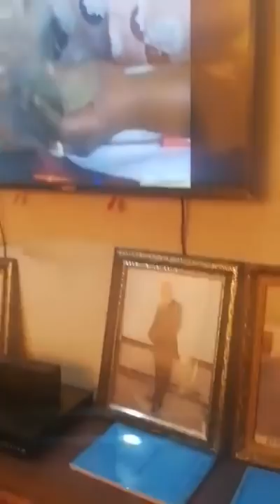GABRIEL MOKIA TRES EN COLERE CONTRE LES MEMBRES DE L' UDPS JE SUIS PAS MALANDANGULU